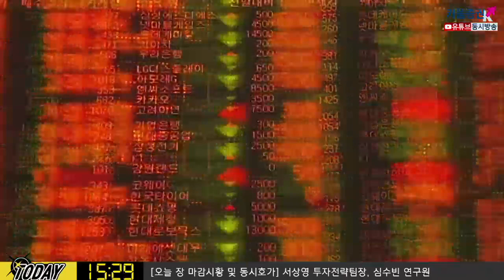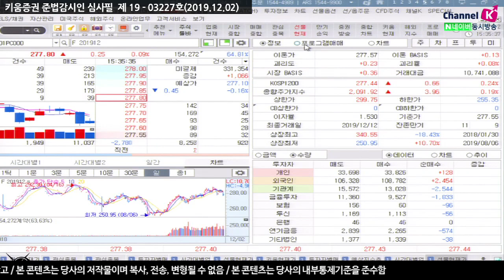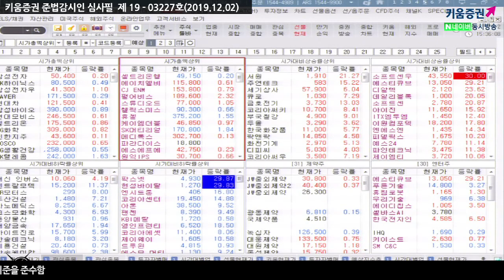[주식투자][시장분석]내일장 전략/국내증시, 12월 초중순까지 긍정적으로 봐도 될까?​(19.12.02)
미국증시 사상 최고치 및 연말 쇼핑 시작
추수감사절, 블랙프라이데이 온라인 매출은 잘 나오긴 했으나
시장에서 기대했던 만큼의 흐름은 아니라는 것
개선된 미중 경제지표 개선 및 낙관적  무역협상으로
12월 첫주, 다음주 선물옵션 만기일 전까지 긍정적인 요인은
남아있어
김순영 키움증권 채널K 앵커, 서상영 키움증권 투자전략팀장, 심수빈 연구원 투자전략팀​​
「구독」과 「좋아요」 눌러주세요~